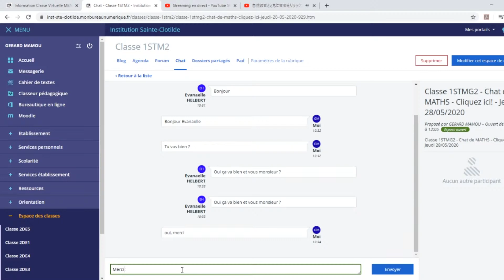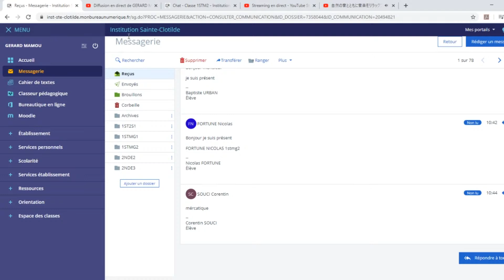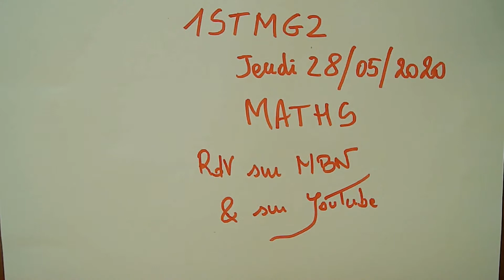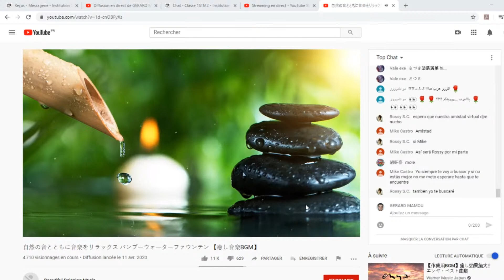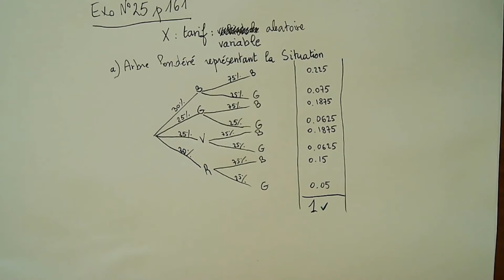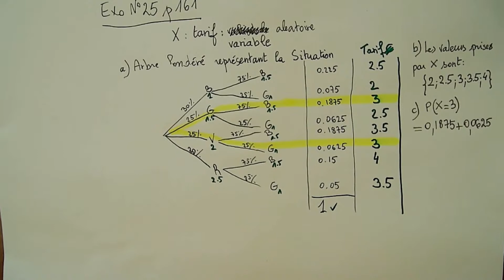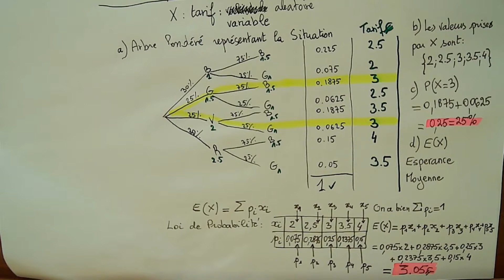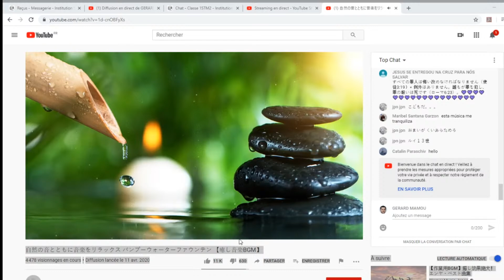Diffusion en direct de GERARD MAMOU - 1STMG2 - 28/05/2020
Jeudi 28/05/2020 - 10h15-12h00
COURS de MATHS  - 1STMG2 - Lycée Ste CLOTILDE